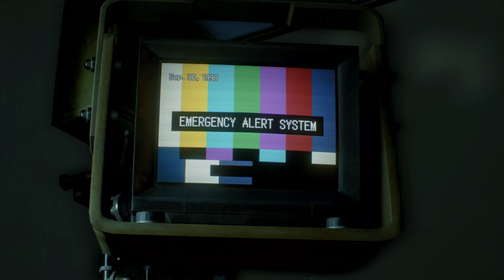Resident Evil 3 Remake (Part 10)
'Resident Evil 3' is a 2020 survival horror video game developed and published by Capcom for Microsoft Windows, PlayStation 4, and Xbox One. It is a remake of the 1999 game 'Resident Evil 3: Nemesis,' and follows former elite agent Jill Valentine and mercenary Carlos Oliveira as they attempt to find a vaccine and escape from a city that has been infected by a viral bioweapon. The game is played from an over-the-shoulder, third-person perspective and requires the player to solve puzzles and defeat a variety of monsters while being pursued by a creature called Nemesis.